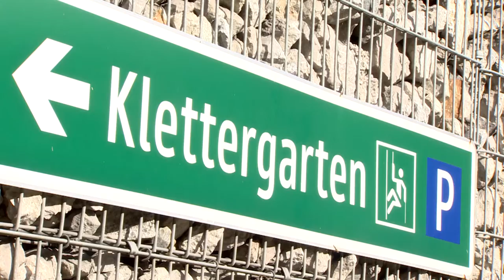Klettern mit Peter Habeler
Für die PatientInnen der Innsbrucker Univ.-Klinik für Kinder- und Jugendpsychiatrie ging es hoch hinaus. Gemeinsam mit Bergsportlegende Peter Habeler erklommen sie Felswände im Klettergarten in Oetz. Klettern gehört seit kurzem zum bunten Angebot der Klinik, denn gerade im therapeutischen und pädagogischen Bereich hat es eine positive Wirkung auf die Psyche und das Miteinander.
Eine Produktion des tirol kliniken Medienstudios